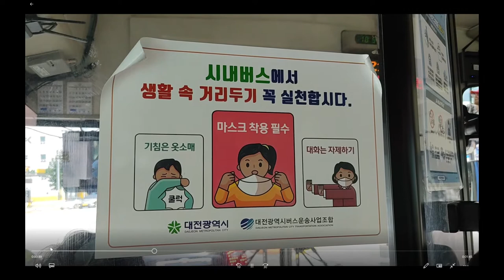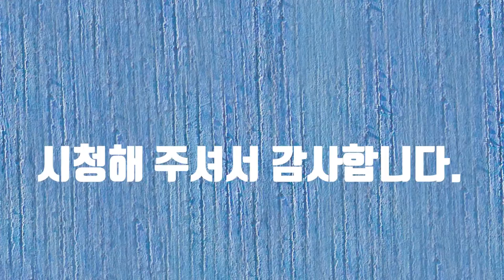코로나19 함께 이겨내요 공모전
코로나 19 함께 이겨내요 공모전에 참여합니다. 코로나 19로 인해 달라진 우리의 일상이라는 주제를 통하여 공모전에 응모합니다. 가을은 두번째 봄이라고 합니다. 봄에는 꽃나무에서 꽃이 피지만 가을은 모든 나무가 꽃이 된다고 합니다. 어서 우리의 일상의 봄도 왔으면 합니다. 봄은 기다리지 않아도 오지만 겨울이 지나야 옵니다. 감사합니다.